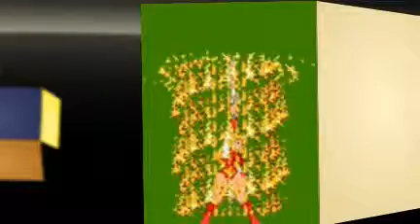Powers of Preternia 01.01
The first scene from the first episode of my full-case Audio Drama.   The Audio mix is a little weak in the first episode but we got much better as we went along.